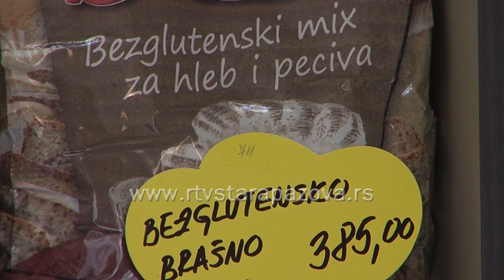Intolerancija na gluten - celijakija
Studije u kojima su učestvovali ljudi sa problemima organa za varenje pokazuju da jedna od 30 odraslih osoba i jedno od 40 dece pati od alergije na gluten. Prepoznavanje ovog problema nije uvek jednostavno, a koji su to siptomi koji mogu da upute na isti?